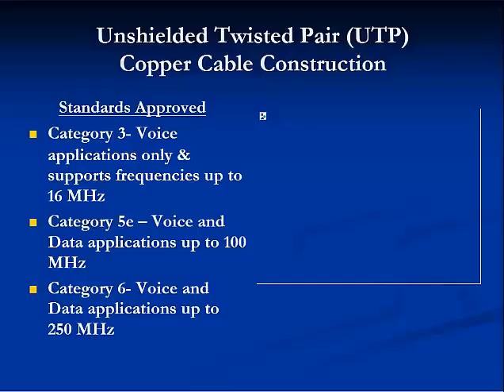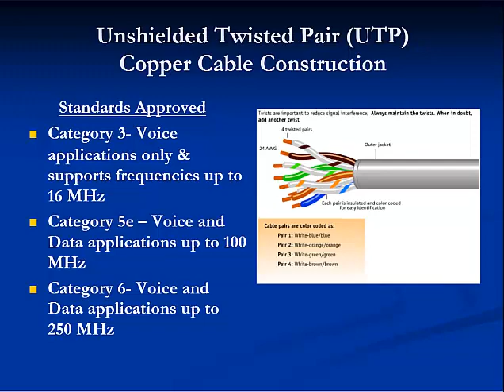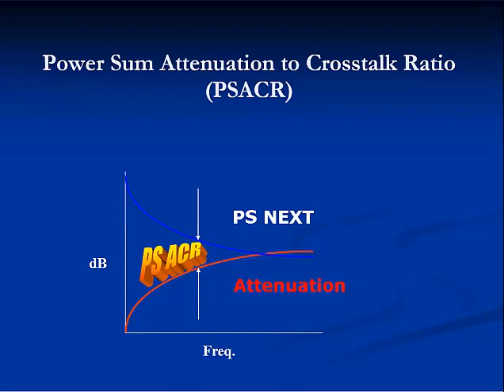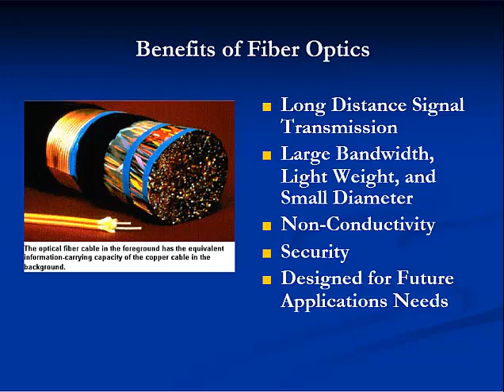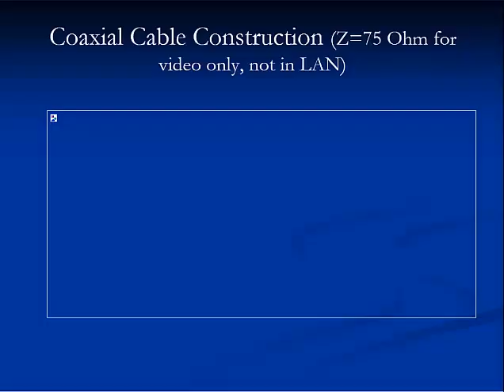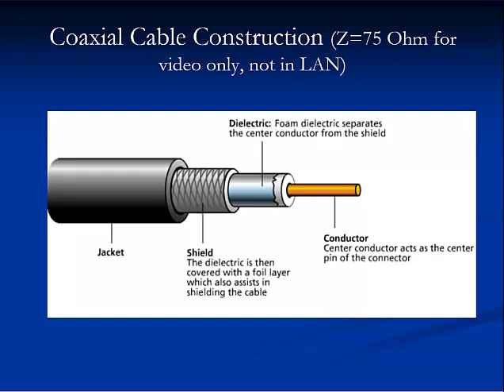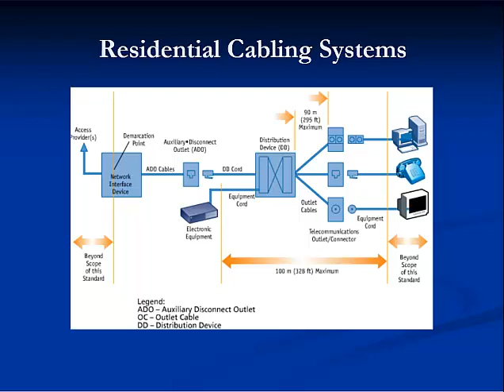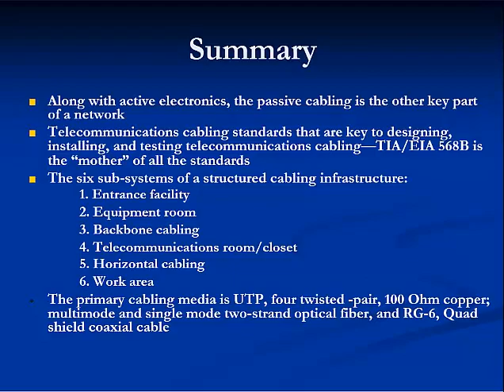Module 8: Network Cabling Systems; Part 2 of 2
CIS 161 Fundamentals of Telecommunications